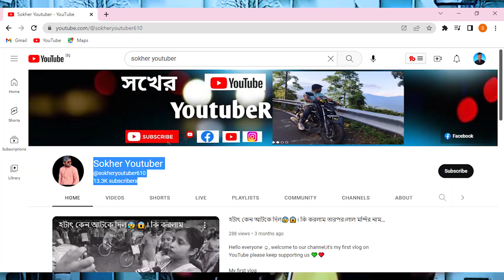ফুটপাত থেকে দিদি নং ১ | Nandini Roast Ever